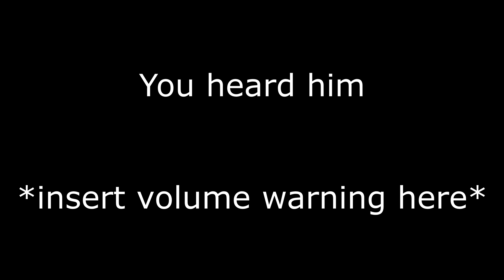Black Ops 4 - Glitches, Exploits and built-in Wall-hacks (Patched probably)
I tried a completely different set of video rendering settings for this one and i _REALLY_ hope it comes out looking decently... Please give feedback?